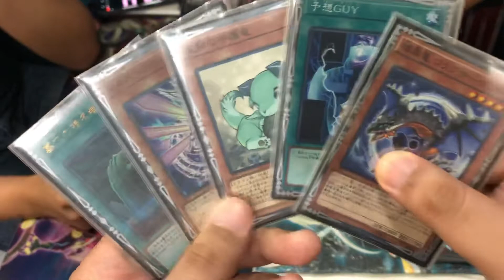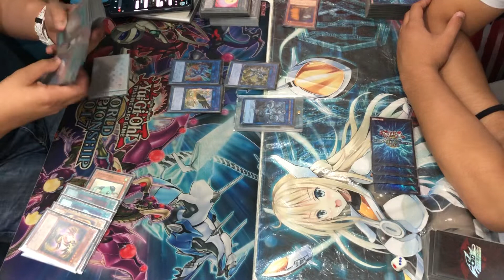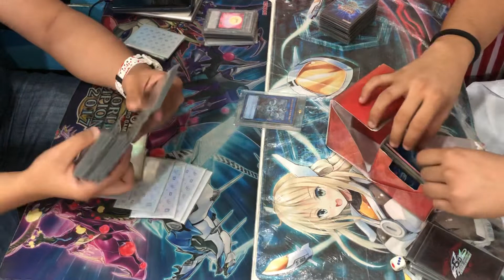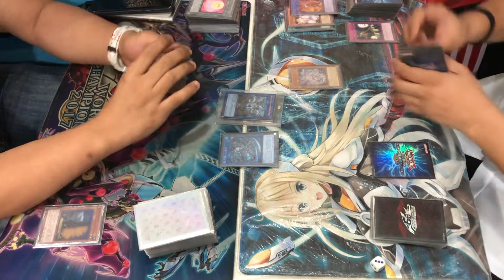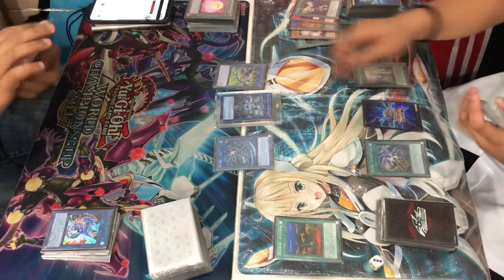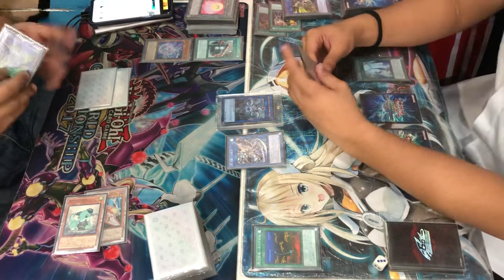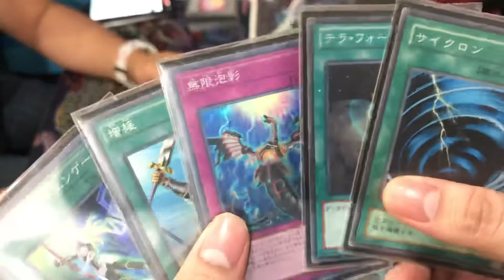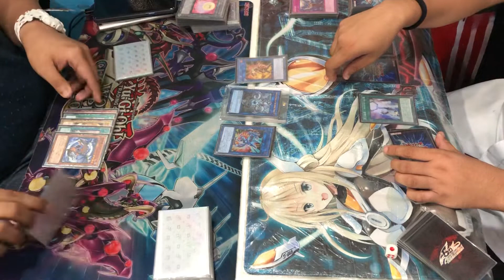Yu-Gi-Oh! Ranking Tournament Round 2: Edsel Gozon (Dragon Link) VS Kenneth Taniegra (Sky Striker)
Round 2 of Pod 1

Location: Courtside, SM North EDSA, Quezon City, Philippines